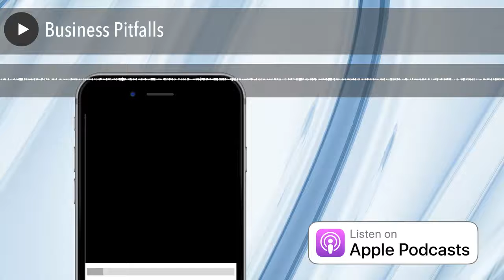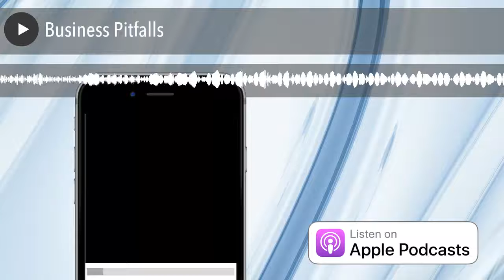Business Pitfalls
Today's guest is Perry Tait. Darryl brings a direct sales based approach to the ambitious entrepreneur as well as being a innovator of the REACH-IT Waterfed Pole System. Dave Ramsey calls Darryl a rock star. He’s the CEO and cofounder of Pax Financial Group as well as a life long Texan. Darryl began his career in the financial sector just one day removed from getting his bachelors degree in corporate financial management and accounting at St. Mary's University. Throughout his career he has won awards for recruiting and development from fortune one hundred companies. In January 2007 he chose to begin and develop his independent practice. He also serves as the chairman for Brooks Development Authority. Shortly after Mayor Julian Castro named the park the Darryl W. Lyons park in honor of his service. Darryl was also named the 2010 San Antonio Business Journals 40 under 40 rising stars. If and when you want to connect with Darryl you can do so
In today's conversation we discuss:

Wherever you are is exactly where you need to be
To be successful you need to learn to FOCUS
Develop your own strategic anchors
Systemize the predictable and humanize the unpredictable